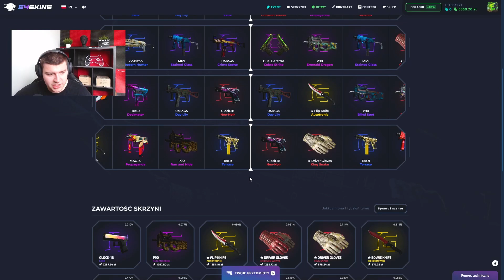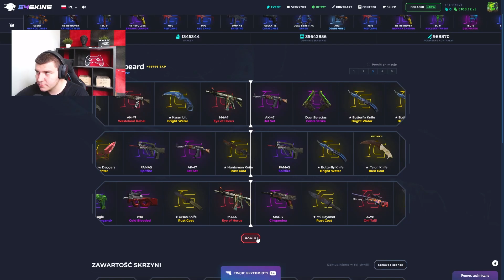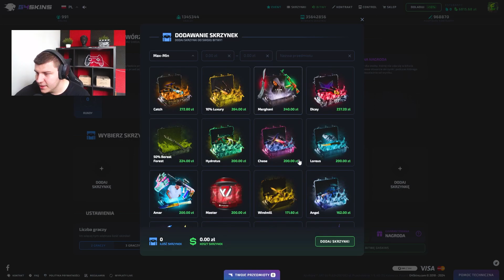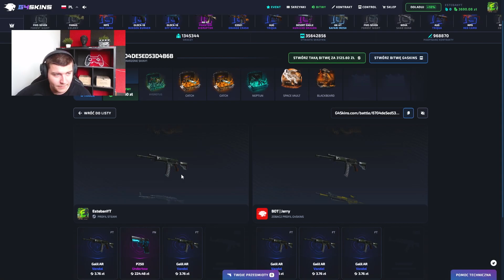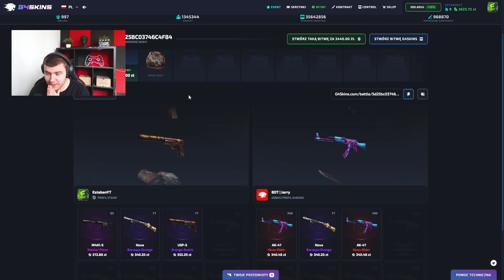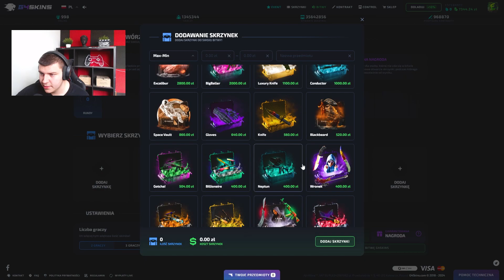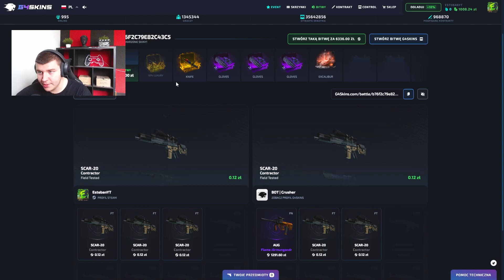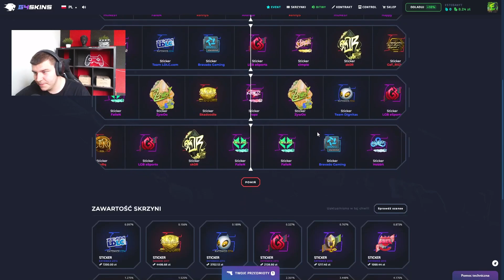PIERWSZE 80 OSÓB CO ZOSTAWI LIKE + KOMENTARZ MA SZANSE WYGRAĆ!